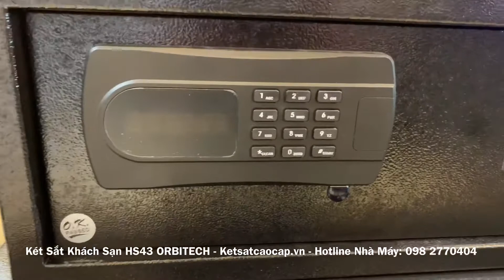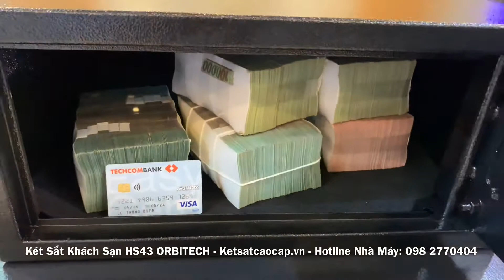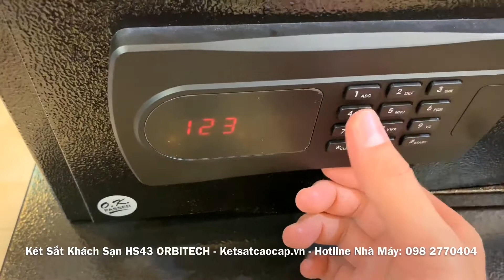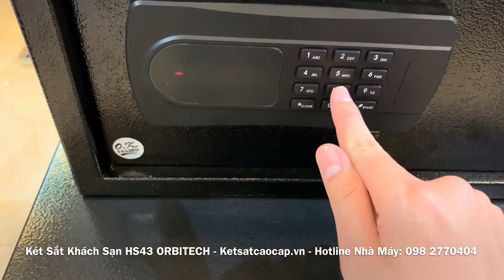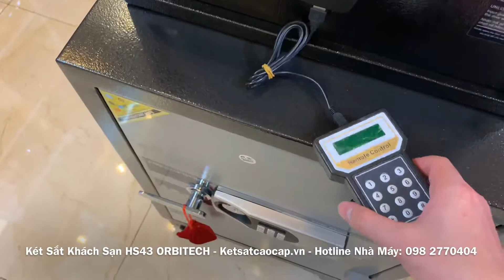Két Sắt Khách Sạn HS43 ORBITECH - Nhà Cung Cấp Két Sắt Khách Sạn Giá Rẻ Tận Gốc Uy Tín Chất Lượng